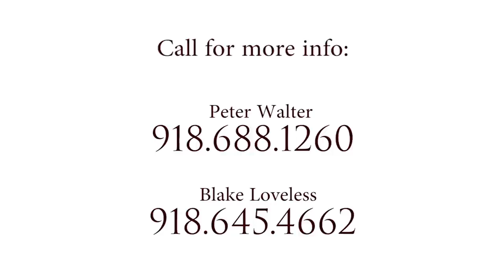Seller Story: The Estate at Catfish Creek, 38027 W 231st St S, Bristow, OK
The seller tells the story behind the Estate at Catfish Creek, 38027 W 231st St S, Bristow, OK 74010
The Estate at Catfish Creek is a 421+/- acre ranch with an executive home, water features, ponds stocked with trophy bass, skeet house, and expansive areas of managed pastures and wooded hills. The ranch currently supports a small livestock herd but has capacity to expand the ranching operation. Located adjacent to the Bristow Golf Club, the property is surprisingly close to town services and an easy drive via turnpike to the Oklahoma City and Tulsa metro areas.